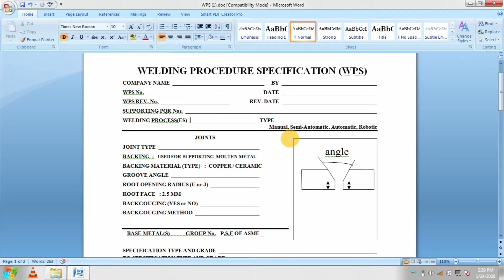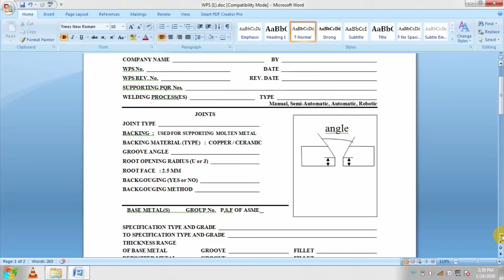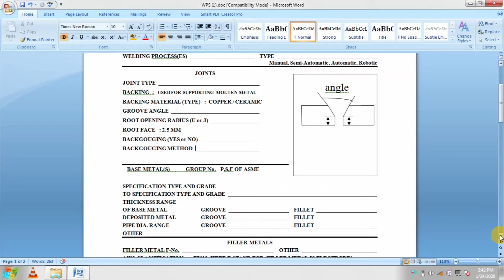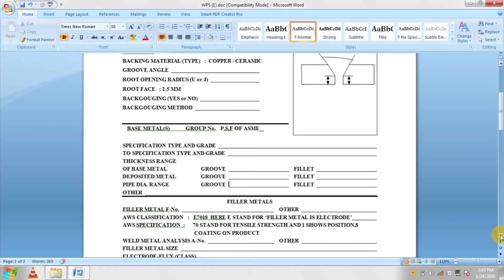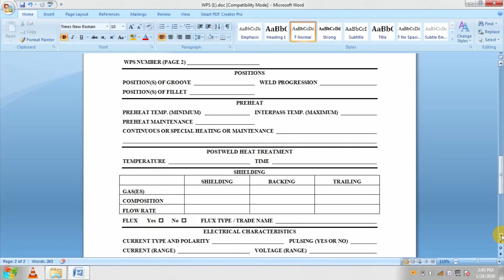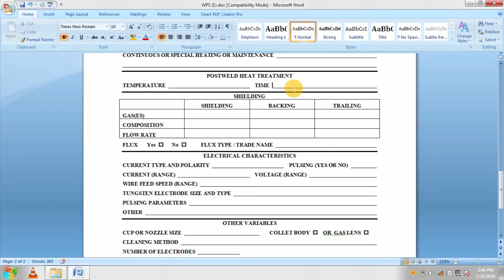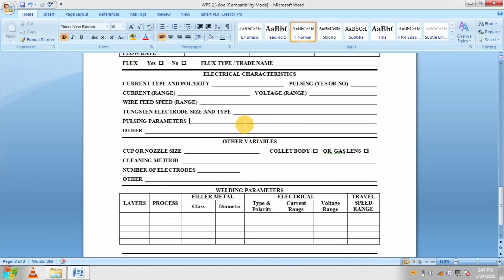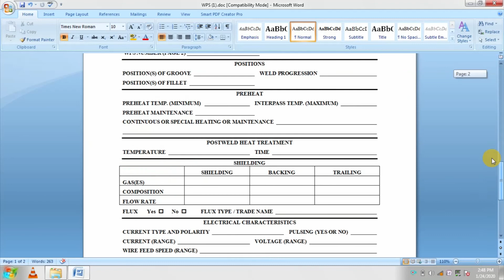WPS in welding, how to make WPS, how to fill WPS, what is wps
here you can Learn Industrial technical documentation
This video TOPICS as given below
what is WPS
how to fill wps
how to make wps
what is wps welder
what is PQR

COTACT FOR DOCUMENTATION TRAINING 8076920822 NIT FARIDABAD
NEHRUGROUND  PLACEMENT 100%